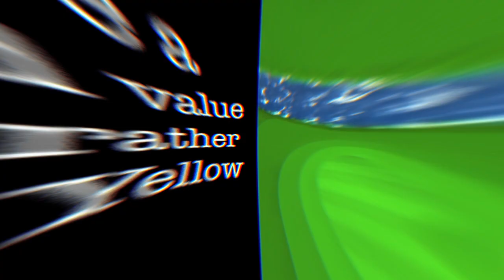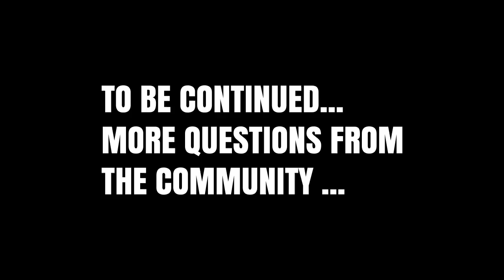Teeing Off With Golf Rival Legends - Matt Hughes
In this exclusive interview, we sit down with Matt Hughes, a renowned golf rival champion, to delve into the intricacies of excelling on the virtual greens, particularly in the challenging Kingdom courses. We explore the art of executing impeccable trick shots, deciphering the nuances of each course, and unlocking the secrets to consistently achieving top-tier performance. Whether you're a seasoned player or a newcomer to the game, Matt Hughes shares invaluable insights and tips that are sure to elevate your golfing prowess and dominate the Kingdom courses like never before.